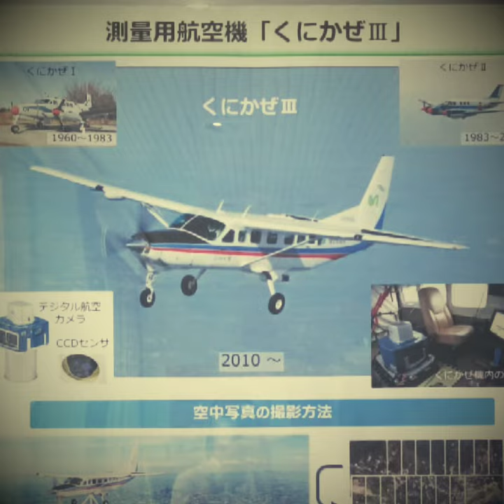Visiting Science Museum of Map and Survey at Tsukuba City